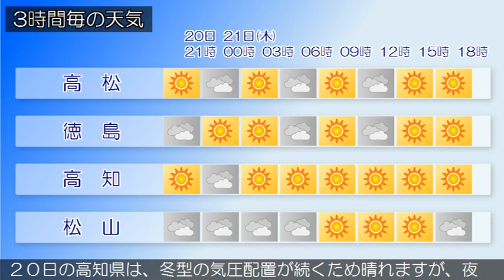2019/02/20 四国地方の天気予報 夕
四国地方は、冬型の気圧配置となっているため瀬戸内側では概ね曇り、太平洋側では概ね晴れています。香川県は、２１日は、高気圧に覆われるため、概ね晴れる見込みです。愛媛県は、２０日は、冬型の気圧配置が続きますが、寒気の影響は小さいため、概ね晴れるでしょう。徳島県は、２０日は、高気圧に覆われるため、概ね晴れるでしょう。２０日の高知県は、冬型の気圧配置が続くため晴れますが、夜遅くは曇るでしょう。